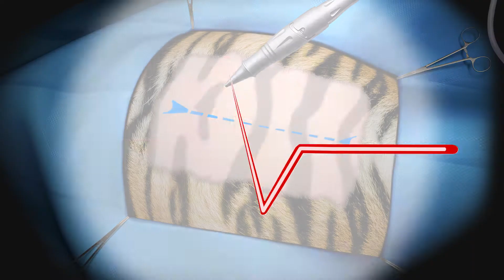Animal Hospital 01